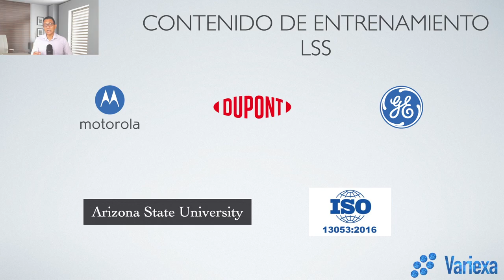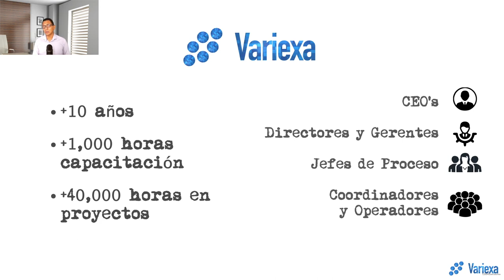Curso Lean Six Sigma W100400 TM01 Acerca de este curso